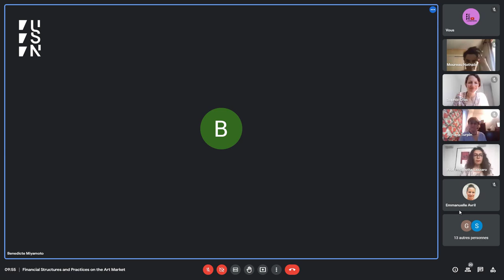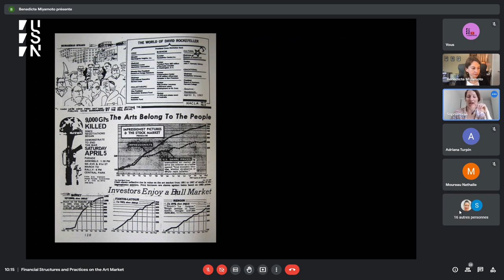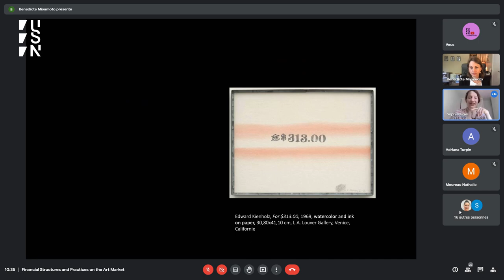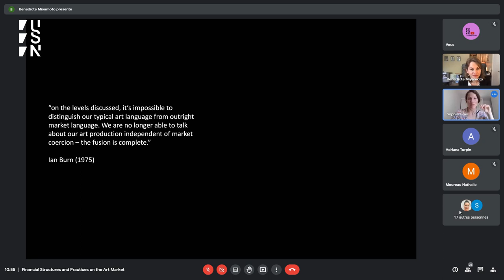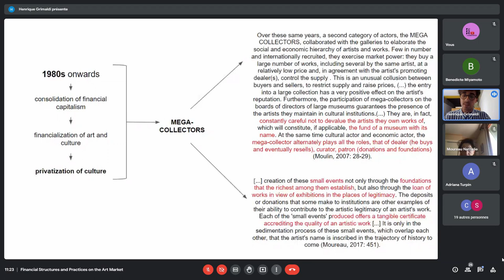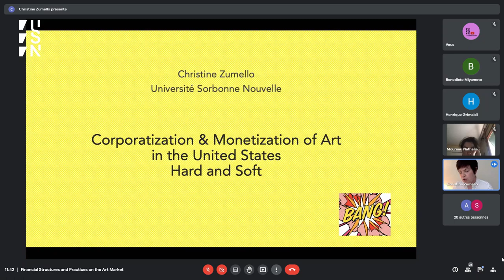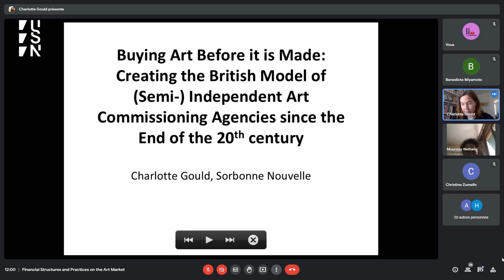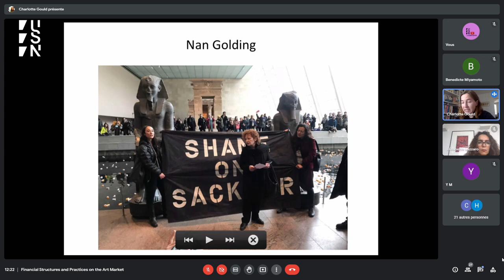Financial Structures and Practices on the Art Market (Intro & session 1)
Opening: Bénédicte Miyamoto (Université Sorbonne-Nouvelle)
Nathalie Moureau (Université Paul Valéry Montpellier 3)

Keynote:
Sophie Cras (Université Panthéon-Sorbonne):

Session One – Privatization and financialization of art
Chair: Bénédicte Miyamoto
Henrique Grimaldi Figueredo (University of Campinas, Brazil/ Mondes Americains, Laboratoire de l'Ecole des Hautes Etudes en Sciences Sociales)
A brief history of patronage in France: political and institutional roots of the public-private model in contemporary art (1950s to 2000s)
Christine Zumello (Université Sorbonne Nouvelle)
Corporatization and monetization of art in the United States in the last 20 years: hard and soft
Charlotte Gould ((Université Sorbonne Nouvelle)
Buying art before it is made: creating the British model of (semi-) independent art commissioning agencies since the end of the 20th century